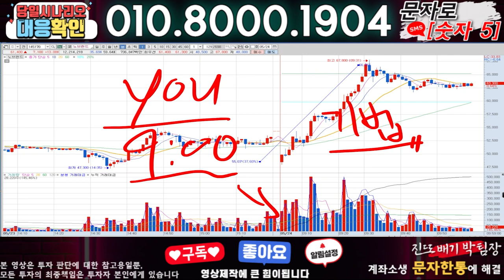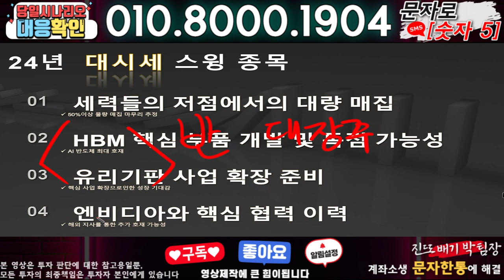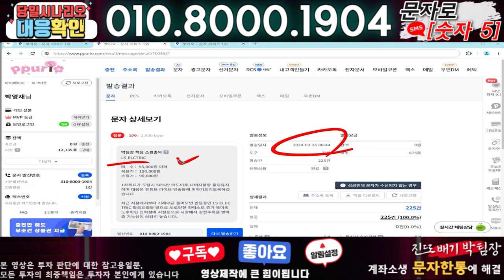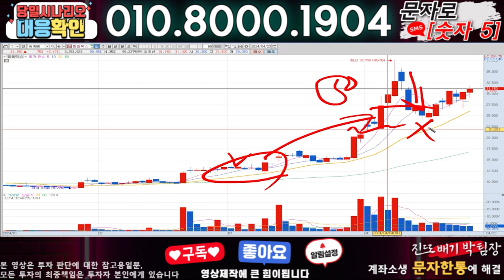대원전선 ) 3분전 기습속보-공식입장발표!! 무슨일인가?